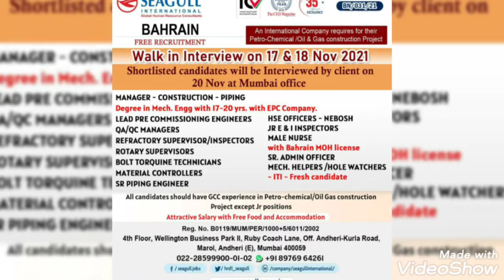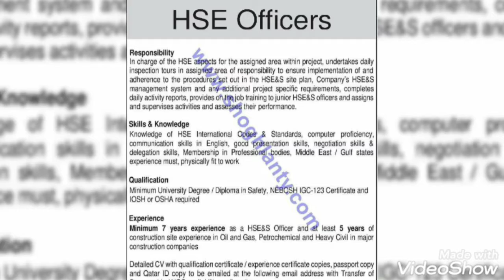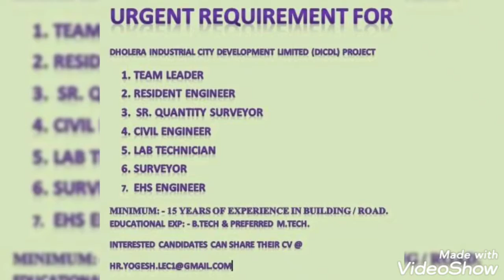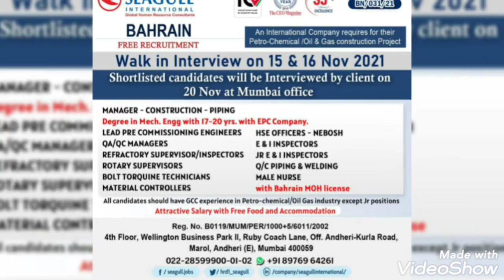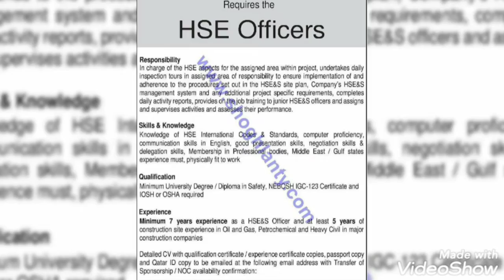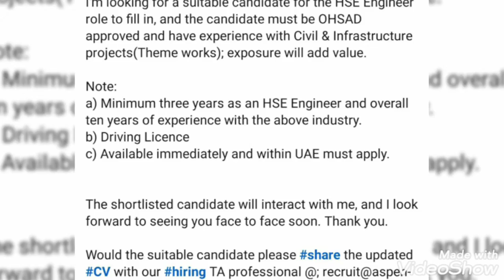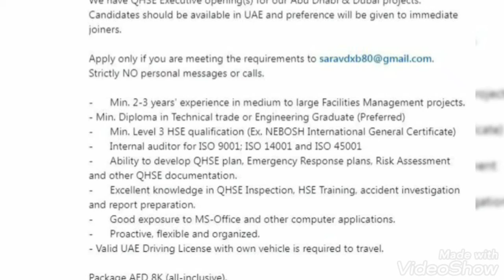Safety Officer Jobs in Gulf Countries